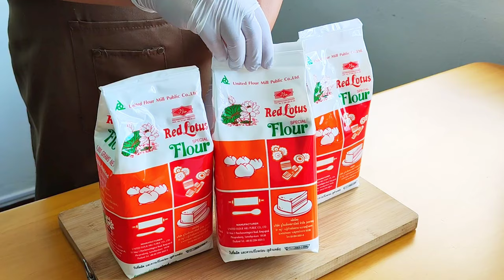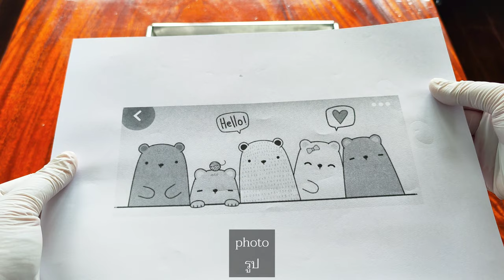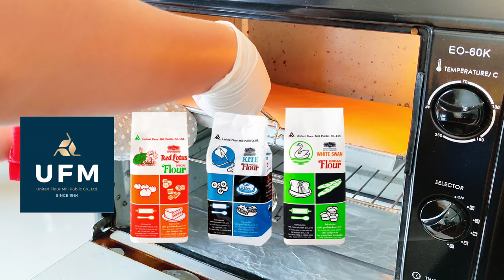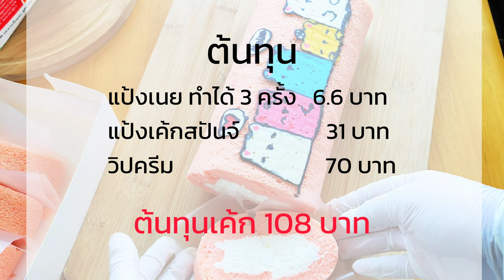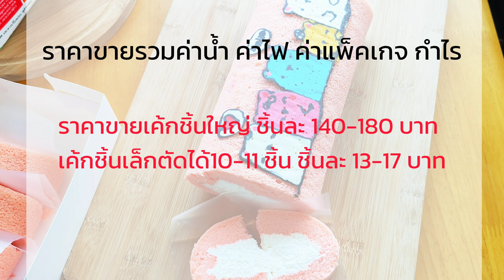เค้กโรลน้องหมี เค้กโรลเขียนลาย เค้กโรลครีมสด หอม นุ่ม ละลายในปาก พาทำเค้กโรลแป้งบัวแดงขายกำไรดี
สวัสดีค่ะ วันนี้ปุ๊ยพาทำ🍰เค้กโรลน้องหมี🍰 น่ารัก น่าชัง เนื้อเค้กฟูเบา ดุจปุยเมฆ ในสูตรปุ๊ยมีคำนวณต้นทุนให้ด้วยน้าา
     เค้กโรลสูตรนี้ปุ๊ยเลือกใช้ "แป้งสาลียูเอฟเอ็ม ตราบัวแดง แป้งคุณภาพดีที่ปุ๊ยแนะนำเลยค่ะ แป้งยี่ห้อนี้เค้าผลิตจากแป้งสาลีคุณภาพสูง เป็นแป้งสาลีชนิดพิเศษ มีปริมาณโปรตีนต่ำ ที่เหมาะสำหรับขนมที่เนื้อละเอียดนุ่มฟูและเบา เป็นแบรนด์แป้งข้าวสาลีเจ้าแรกในประเทศไทย ที่ผ่านกระบวนการผลิตด้วยเครื่องจักรแบบทันสมัย มั่นใจได้ว่าเราจะได้ใช้แป้งคุณภาพดีและได้มาตรฐานทุกถุง"

🙏อย่าลืมเพิ่มเครดิต'ช่องครัวสามหมี'เพื่อเป็นกำลังใจให้ปุ๊ยด้วยนะคะ
🔥🔥🔥อ่านก่อนลงมือทำ🔥🔥🔥
1. สูตรนี้ทำเค้กโรลชิ้นใหญ่ได้ 1 ชิ้น ตัดเป็นชิ้น ได้ประมาณ 10-11 ชิ้น
2. แช่ตู้เย็นเก็บได้ 5 วัน
3. ขนาดถาดอบ 11×15×1 นิ้ว
4. ขนาดซองแก้วห่อขนม 5.5×8 นิ้ว, 9×14 นิ้ว
5. แผ่นพลาสติกรองกล่องอาหาร ขนาด 5×8 นิ้ว
6. แผ่นรองเค้กขนาด 2 ปอนด์ 23.7×23.7 ซม.
7. กล่องสแน็คแบบมีหน้าต่าง
8. กล่องเค้กขนาด 2 ปอนด์
9. แป้งสาลียูเอฟเอ็ม ตราบัวแดง
 มีจำหน่ายที่ซูเปอร์มาร์เก็ตชั้นนำ ร้านจำหน่ายวัตถุดิบและอาหารทั่วประเทศ
🌈ส่วนผสม: แป้งเนย
แป้งสาลียูเอฟเอ็ม ตราบัวแดง                             30 กรัม
เนยจืดละลาย                                                      30 กรัม
*ในคลิปไม่ได้ถ่ายตอนใส่ไข่ขาว ให้ใส่ด้วยน้าค้า🙏
น้ำตาลทรายป่น                                                   30 กรัม
🌈ส่วนผสม: เค้กสปันจ์
แป้งสาลียูเอฟเอ็ม ตราบัวแดง                              60 กรัม
UFM SP (สารเสริมคุณภาพเค้ก)                        20 กรัม
สีผสมอาหาร สีชมพู                                            15 หยด
🌈ส่วนผสม: วิปครีม
วิปครีมจืด                                                          400 กรัม
น้ำตาลทราย                                                        50 กรัม
วิธีทำ: ดูได้ในคลิป
อบ 150°c 15-17 นาที ไฟล่าง-บน พัดลม
ยี่ห้อส่วนผสมที่ใช้ในคลิป
1. แป้งสาลียูเอฟเอ็ม ตราบัวแดง
2. UFM SP (สารเสริมคุณภาพเค้ก)
-Bake 150°c 15-17 minutes lower-top heat (fan)
🌈Ingredient: butter flour
30 g Red Lotus Special Flour
30 g melted unsalted butter
30 g egg white
30 g powdered sugar
🌈Ingredient: sponge cake
60 g Red Lotus Special Flour
1/2 tsp. baking powder
5 eggs
80 g granulated sugar
20 g emulsifying (ovalett)
50 g vegetable oil
20 g fresh milk
15 drops pink food coloring
🌈Ingredient: whipped cream
400 g Rich's Gourmet Trio
50 g granulated sugar